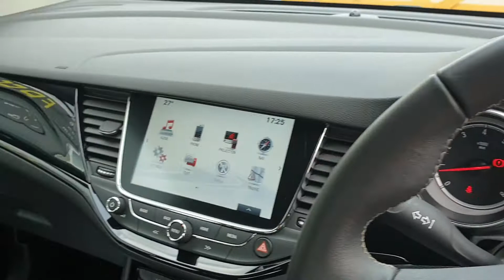Astra 1.4 Turbo SRI NAV Hatch 5dr